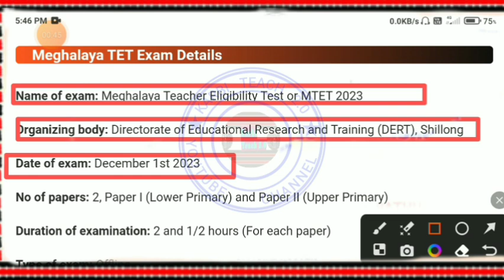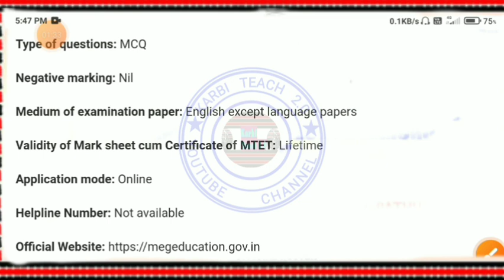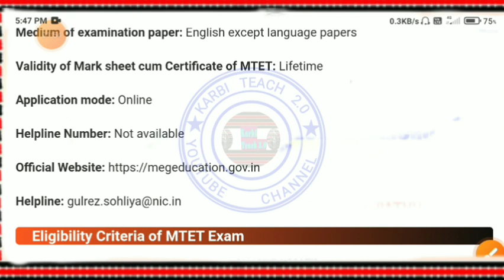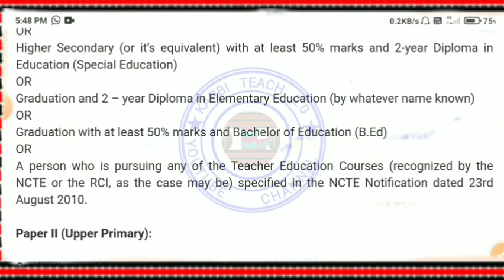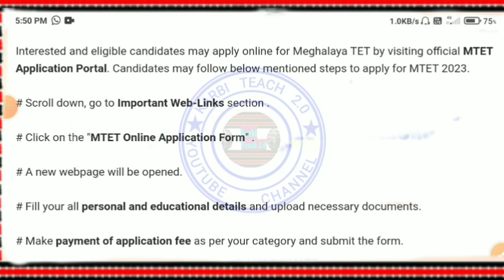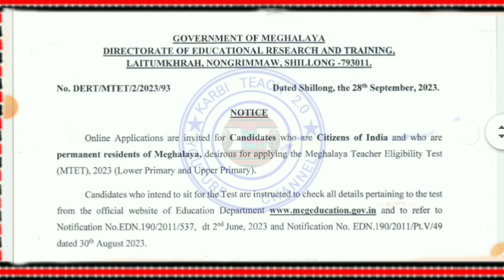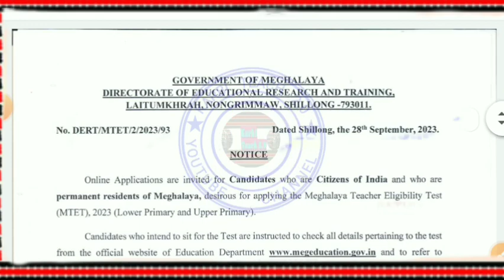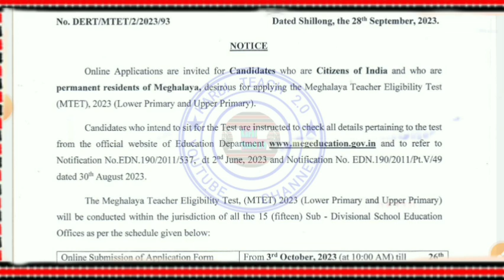Meghalaya TET Exam 2023// MTET Application Form//Apply Online//Meghalaya Long Kedo Karbi Atum Apply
LABANGSO VIDEO LAKE MEGHALAYA TET EXAM  APHUTHAK SI PAKLANG PON IK LO.

KARDOM. 🙏🏻

*Your Queries*

meghalaya tet 2023
meghalaya job
job in meghalaya
meghalaya employment news
meghalaya job update
meghalaya news
meghalaya kam
meghalaya tet 2023 application form
meghalaya tet exam 2023
meghalaya kam ni khobor
meghalaya
meghalaya tet 2023 exam pattern
meghalaya tet 2023 result
meghalaya tet 2023 syllabus
meghalaya tet 2023 admit card
meghalaya tet hall ticket 2023
meghalaya ssa recruitment 2023
meghalaya tet 2023 notification